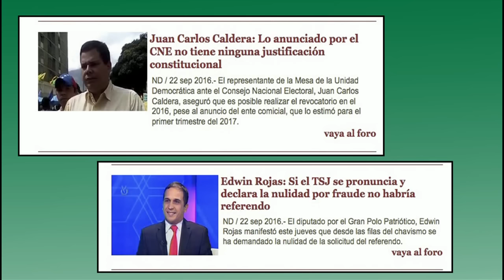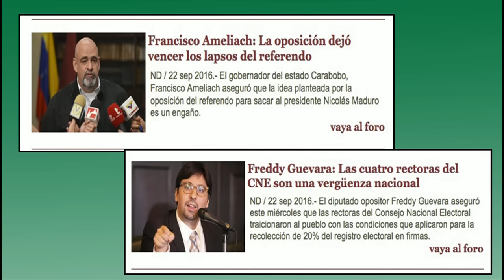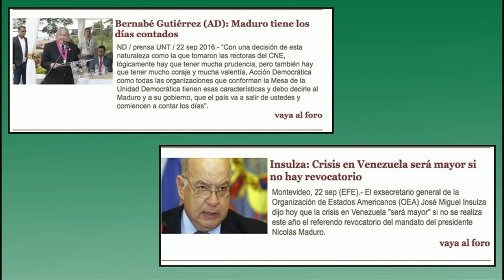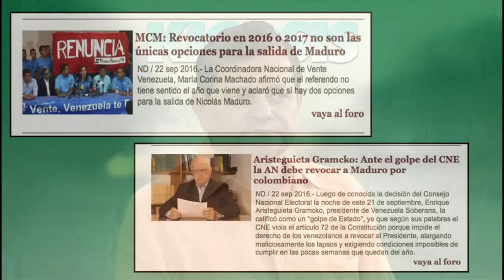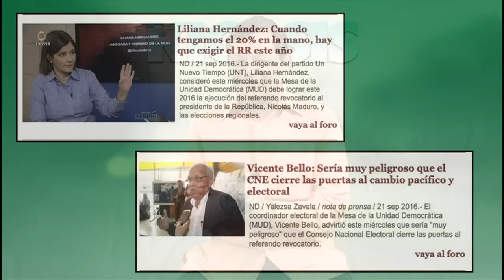Kicosis con @kicobautista - Alo Buenas Noches 22-09-2016 Seg. 09